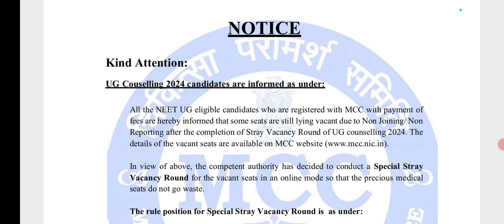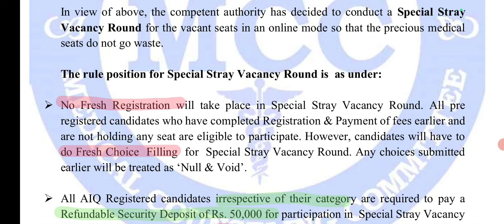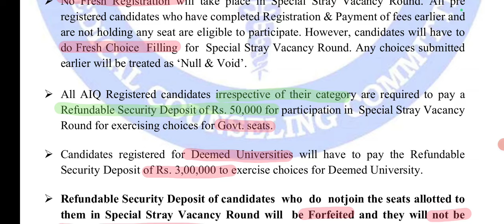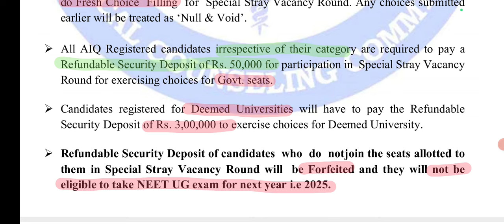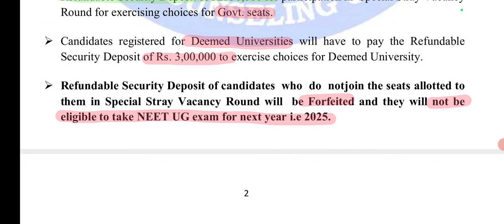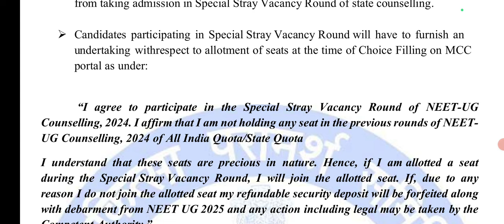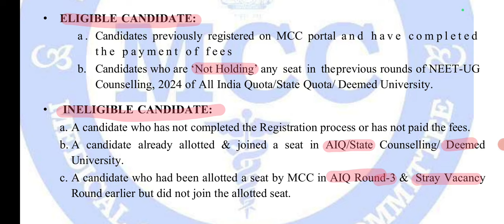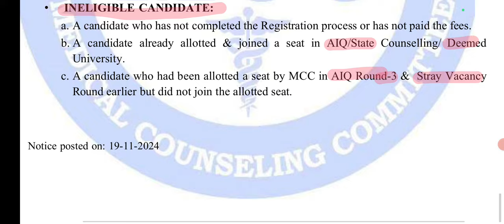Special Stray Vacancy Round MCC 2024 / MBBS and Dental